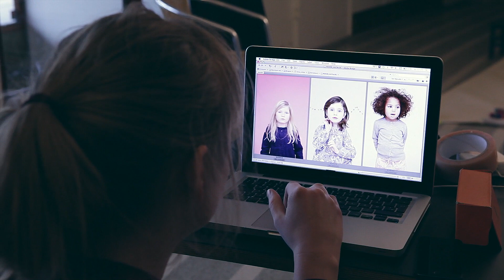Photoshoot Christina Rohde